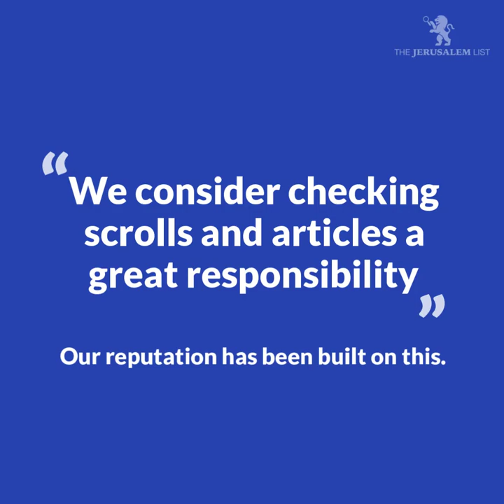HaSofer - Tefillin, Mezuzot and religious articles in Jerusalem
HaSOFER has been established since 1982 by Rabbi Moshe Flumenbaum. Originally from New York Rabbi Flumenbaum prides his store on quality and excellence of service. HaSOFER is a major, world renowed source of Kosher l’Mehadrin, tefillin and megillot. It produces its own exclusive lines of fine tallitot and shofars and stocks a large selection of Israeli made Judaica.

All Tefillin, mezuzot and shofar items as well as Judaica gifts are made in Israel. HaSOFER is the only manufacturer of tefillin and mezuzot with direct rabbinical supervision from the Bet Din over all stages of production.

HaSOFER provides examination services of tefillin and mezuzot.  They repair and refurbish tefillin batim when it is halachically permitted.

Come and visit Moshe and his team of experts in his store and workshop to see true craftsmanship at work.